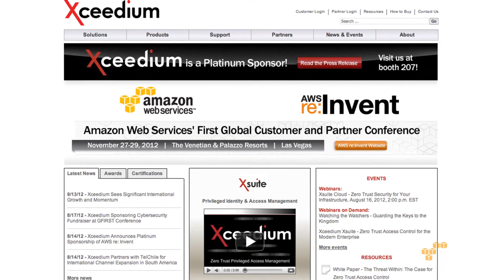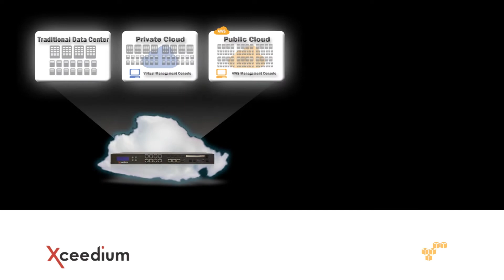Patrick McBride VP of Xceedium on AWS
Jeff Barr talks to Patrick McBride, VP of Xceedium a network security software company and provider of privileged identity and access management solutions for hybrid-cloud enterprises.